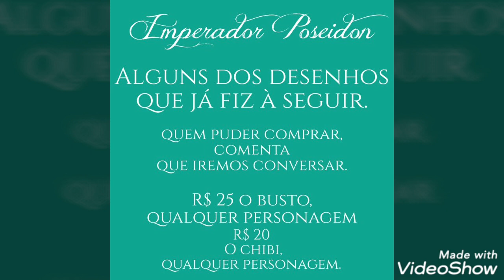ME AJUDEM! - Por favor, assistam o vídeo até o final.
É muito importante pra mim, então quem puder me ajudar, ficarei MUITO grata.
Quem quiser, comenta que podemos conversar.
Desenho de busto - até quase a barriga.
R$ 25,00

Desenho chibi.
R$ 20,00

Estou precisando MUITO do dinheiro, então mesmo que você não esteja muito interessado, faz pra poder me ajudar, quem sabe eu não posso fazer alguma outra coisa por você? Muito obrigada!